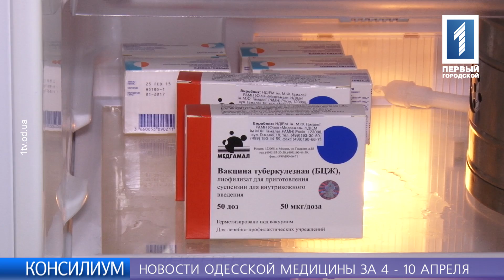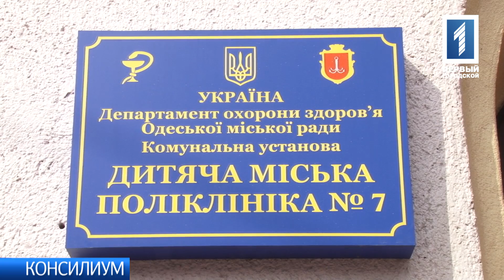Выпуск от 13 апреля 2016 года